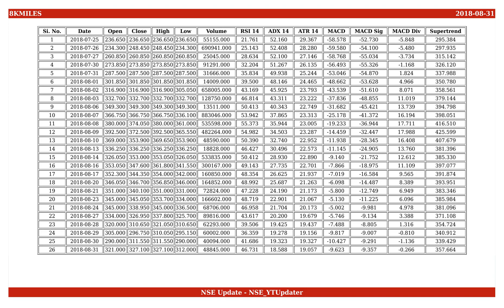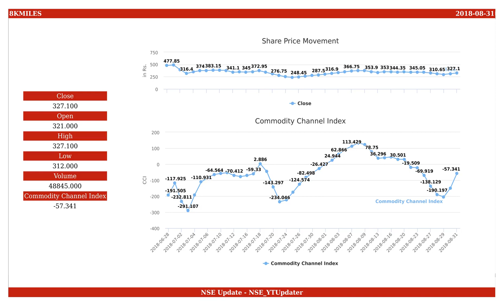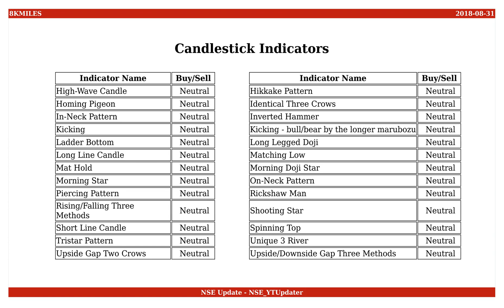8K Miles Software Services, NSE ID - 8KMILES, BSE ID - 512161 Dt. 2018-08-31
This is an educational video on technical indicators of 8K Miles Software Services as of 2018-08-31.

Few Informations on the stock are :
NSE Name : 8KMILES
BSE Name : 512161
ISIN Number : INE650K01021

An Outlook on the share values are :
Open : 321.000
High : 327.100
Low : 312.000
Close : 327.100